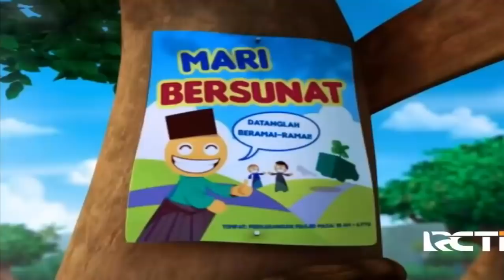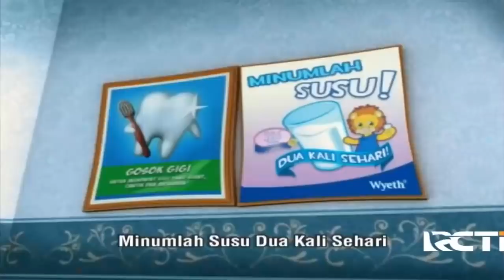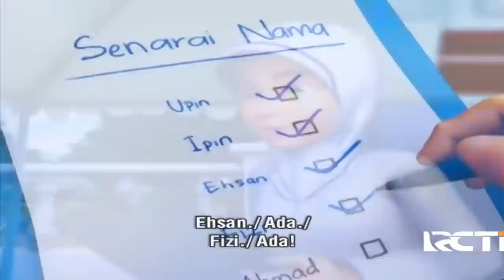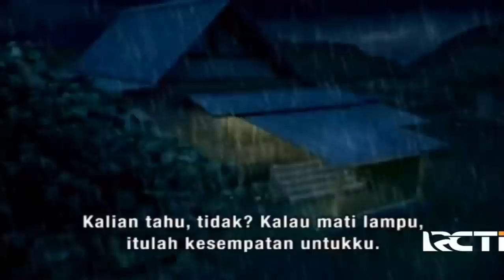Ayo Bantu Opah| Upin Ipin Terbaru 2021 | FULL Episod Baru Upin & Ipin Musim 15